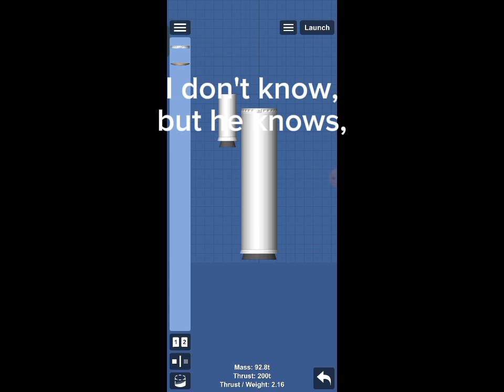Why are there big boosters?